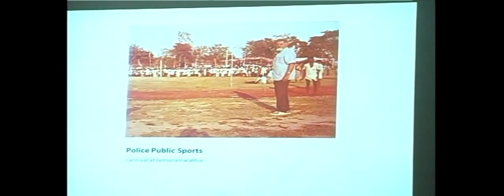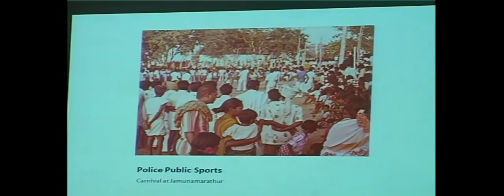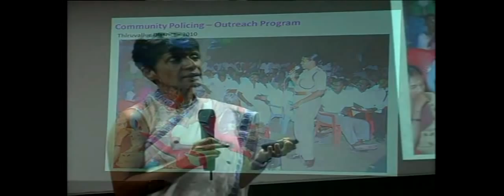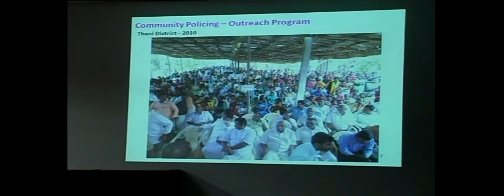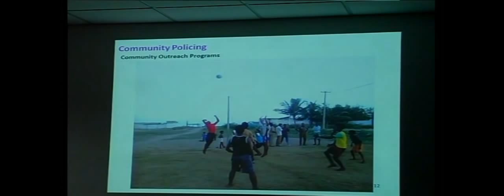Inventing Innovations against crime: Letika Saran at TEDxSairam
Letika Saran:
Saran was born on March 31, 1952 at Idukki district in Kerala. She entered the Tamil Nadu Indian Police Service in 1976 as one of the first two women to be admitted. Letika Saran is the former Director General of Police, Tamil Nadu, India. Earlier she served as the 36th Commissioner of Police in Chennai. She is the only woman to head a metropolitan police organization in India. Before that she was an Additional Director-General of Police (ADGP).